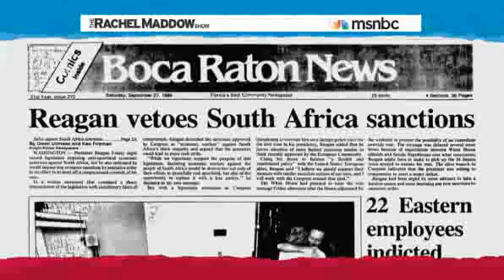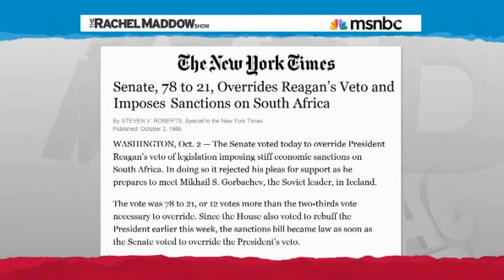Rachel Maddow: How US disinvestment helped end apartheid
Former Rep. Ron Dellums, talks with Rachel Maddow about how pressure from the Comprehensive Anti-Apartheid Act of 1986 helped end apartheid in South Africa.